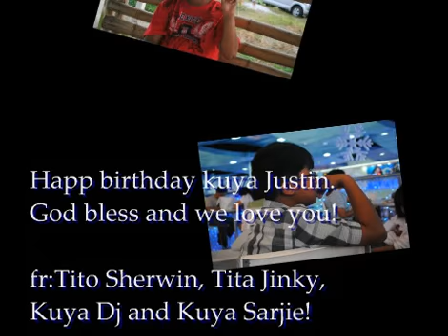Happy birthday Kuya Justin Owen R. Cruz